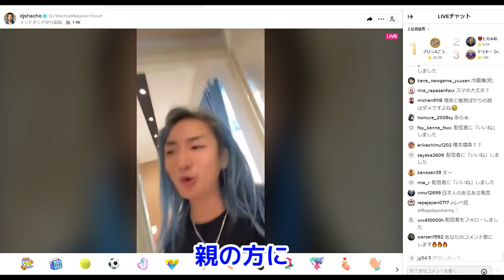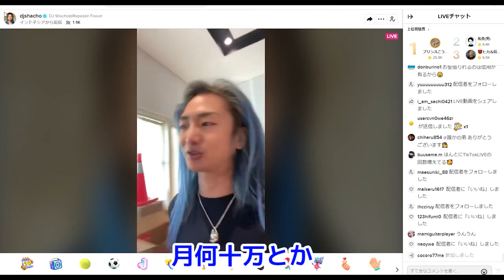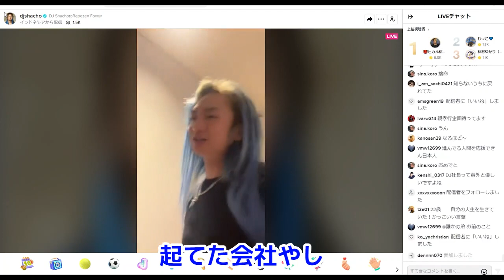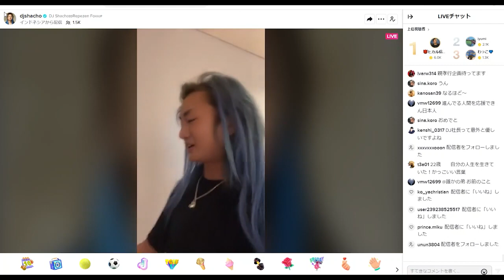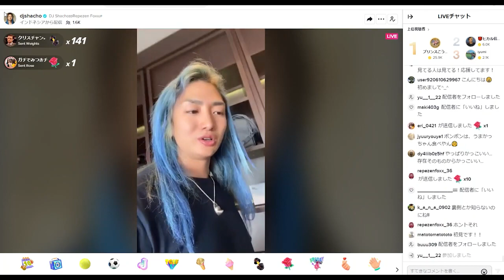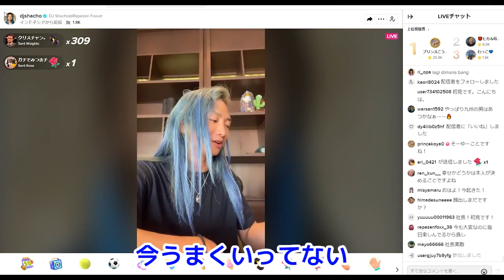キショいアンチ聞け！俺の生い立ちはこうや！DJ社長が語る！実は金持ちお嬢トップ10＃レぺゼン＃レぺゼン切り抜き＃レぺゼンフォックス＃レぺゼンフォックス切り抜き＃DJ社長